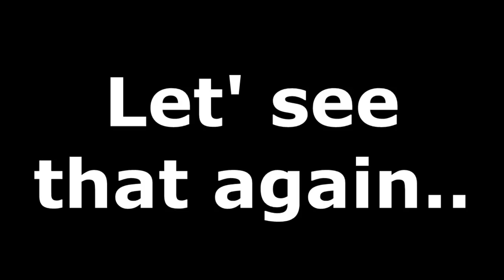Shape Changing Apparition Filmed By Three Friends.Berlin, Germany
In this footage we see this ghostly figure jumping and in mid fall the entity shape shifted into a ghostly being with wings and then darts down to the ground below. The apparition was noticed by all three friends in the car..